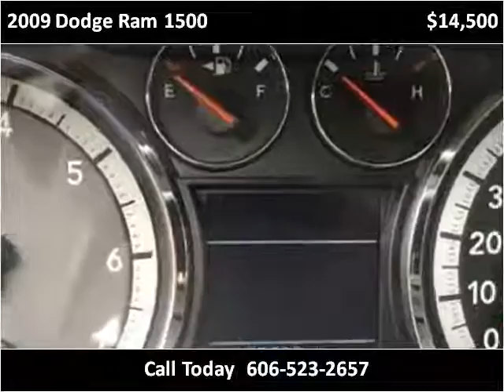2009 Dodge Ram 1500 Used Cars Corbin KY